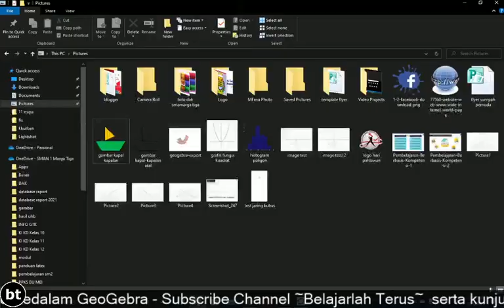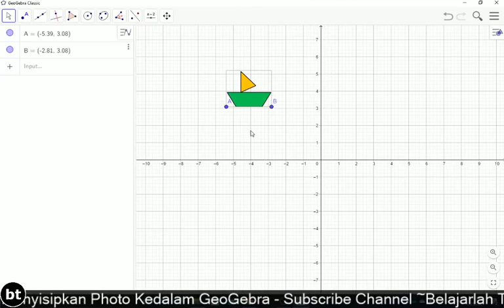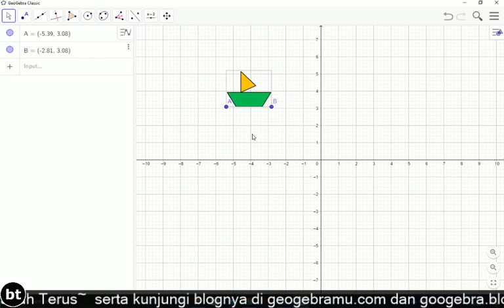Cara menyisipkan Gambar/Photo/Objek diLuar GeoGebra Kedalam GeoGebra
Cara ini ditulis dari pengalaman akan menyisipkan/insert sebuah gambar dari luar GeoGebra untuk materi transformasi (refleksi, translasi, dilatasi, dan rotasi).